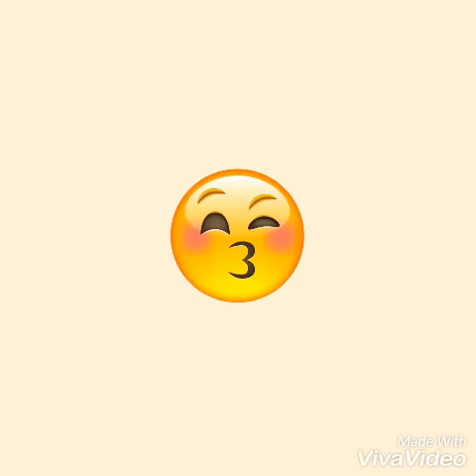Sake of u song by khiss_khid